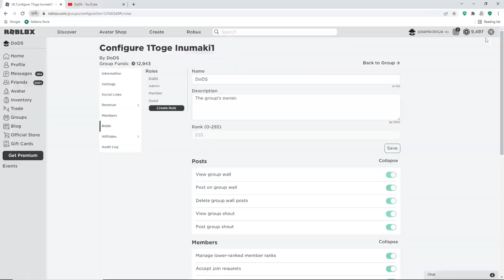TRAINING SIMULATOR *NEW CODES*, PET CODES & SECRET CODE FOR OCTOBER 2022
Tittle : TRAINING SIMULATOR *NEW CODES*, PET CODES & SECRET CODE FOR OCTOBER 2022 | TRAINING SIMULATOR CODES